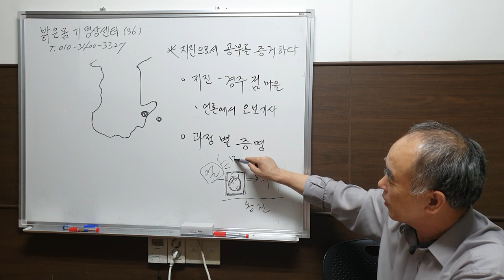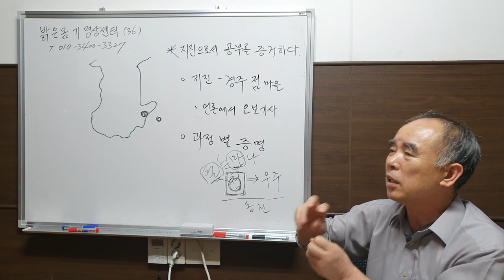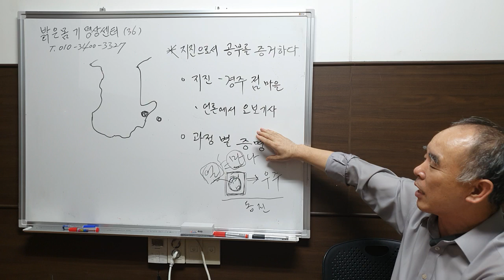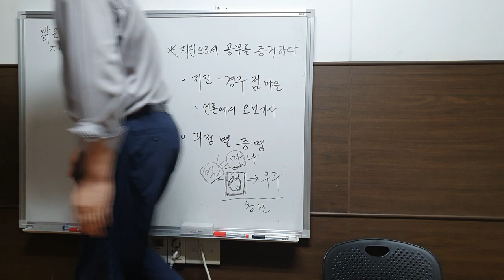[밝은몸]36 - 지진으로서 마음공부를 증명하다.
마음공부를 하거나 명상가가 살아가는 지역에서는 범죄율이 낮다는 연구보고가 있습니다.

그것은 마음공부가 깊어져 깨달음을 이루면 폭발하듯 파장에너지가 세상으로 동진하는 이유입니다.